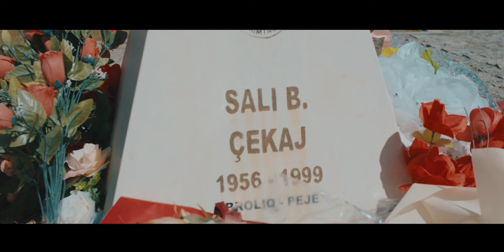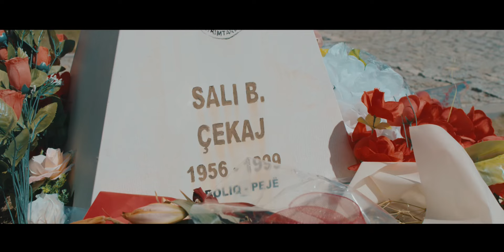Bajram Gigolli - Sali Çekaj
@BareshaNetwork  - Smarturl.it/Baresha